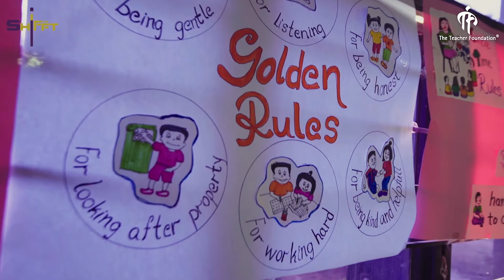Safe and Sensitive Schools - Director's Cut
A series of montage films to bring out the nuance of each Teacher Training program.

Showcasing the brilliant programs that invest in the overall development of teachers was the mandate. Each program is unique, well-thought through and extremely innovative as the organization focusses on creative and active leaning; even devising programs where the attrition of teachers are high and where the circumstances are trying in budget schools.

Our job was to stitch this series demonstrating how exactly these teachers impart these techniques through their day to day classroom sessions.

PRODUCTION MANAGER
Narayan Swamy B S

APPRENTICES
Aditya Anshuman Das
Vasishta S Bhat